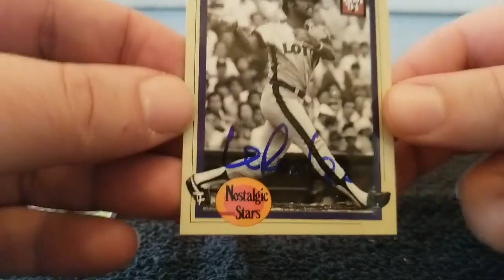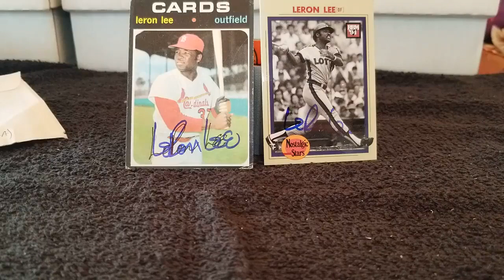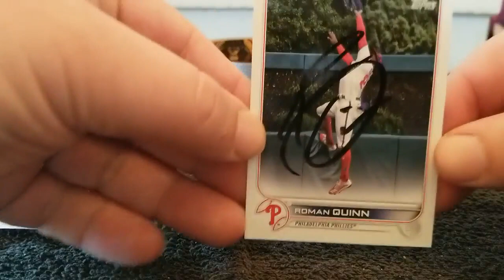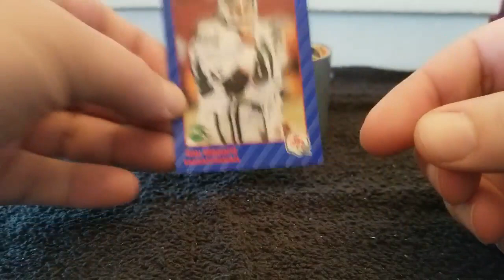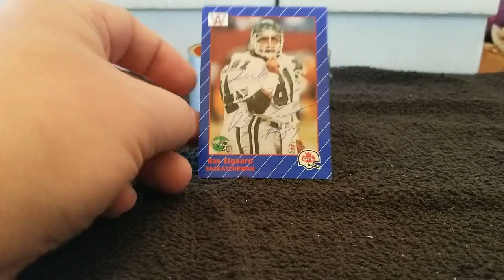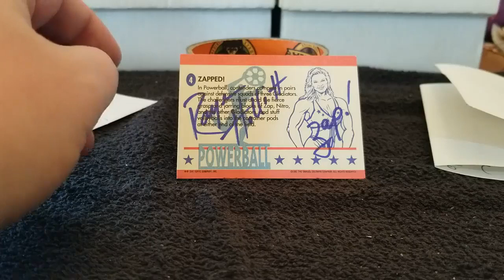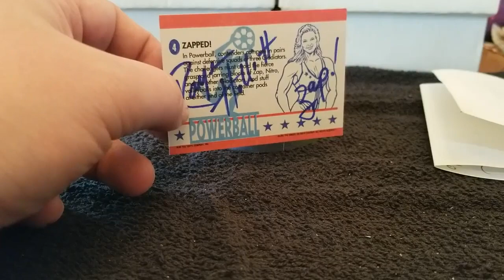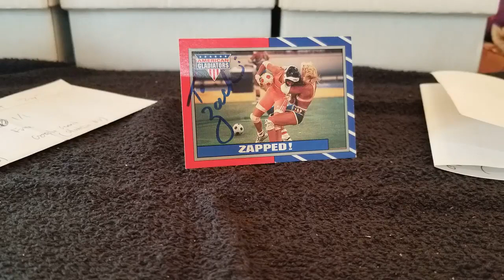CFL Hall of Famer | TTM Tuesday Episode 17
00:00 - Leron Lee Success
03:35 - Roman Quinn Success
05:17 - Ray Elgaard Success
08:20 - Raye Hollitt "Zap" Success

Leron Lee
Sent: 1/19/23
Received: 2/7/23 (19 days)
Card(s): 1971 Topps/1994 Baseball Magazine Nostalgic Stars

Roman Quinn
Sent: 1/30/23
Received: 2/7/23 (8 days)
Card: 2022 Topps

Ray Elgaard
Sent: 1/28/23
Received: 2/9/23 (12 days)
Card: 1991 All World CFL

Raye Hollitt "Zap"
Sent: 1/28/23
Received: 2/13/23 (16 days)
Card: 1991 Topps American Gladiators